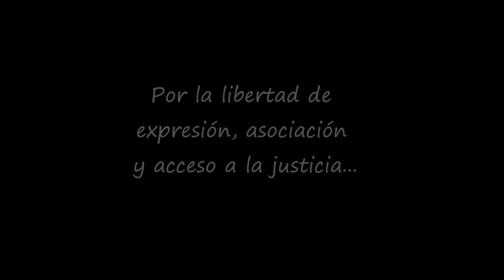Perú respalda la Declaración Internacional de los Derechos Campesinos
La Asociación Nacional de Zonas de Reserva Campesina - ANZORC - inicia la Campaña Nacional e Internacional por el Reconocimiento a la Declaración Internacional de los Derechos de Las Campesinas y Los Campesinos.

Por la libertad de expresión, asociación y acceso a la justicia...